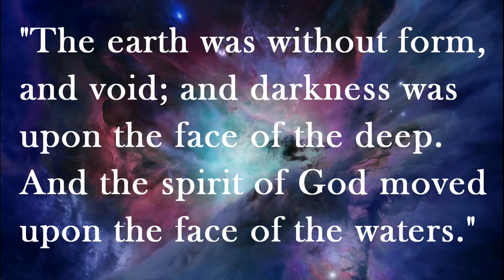The Primordial Abyss | Chaos and Her Children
The unbounded, a timeless mythologem of a watery void is pervasive throughout human culture. It would seem that a necessary (watery) no-thing is required for there to exist an all-things. In this video, I explore the meaning behind the ancient Greek cosmogony of Chaos. As the mother of "airs" she is significant for establishing the modern view from physics that "all is fields," or "water" to use Thales term. This video was somewhat more difficult to make for some reason so please excuse any choppy conceptualizing. I hope you get my meaning. On another note, I think I'm getting better at making these. maybe. Any feedback, constructive, negative, or positive is greatly appreciated. If there's a way I can make these videos better for you please let me know.

My gear:
I'm currently using a Gopro 3+ as my DSLR is so old it won't film 1080p at 24 fps. And recording audio with a lapel mic and my broken iphone 5. I would consider filming with my 5 but the broken screen has allowed dust to into the camera. lol
Gopro I would like
DSLR I want
Current Lens
Current Lapel Mic
My Dream Mic
And my Dream Drone

I use Cyberlink PowerDirector to edit and upload my videos, it's very simple to use and comes with a lot of tools for transitions and edits